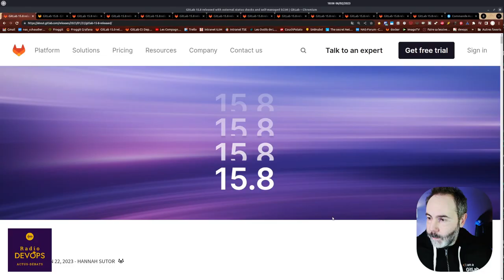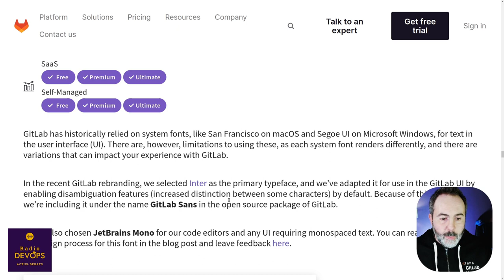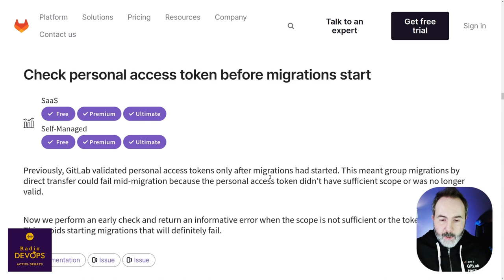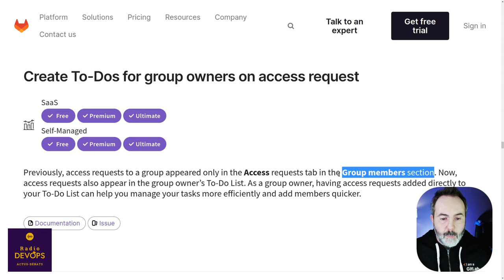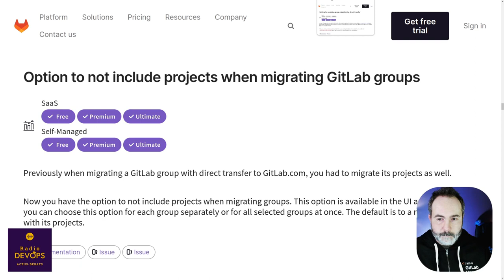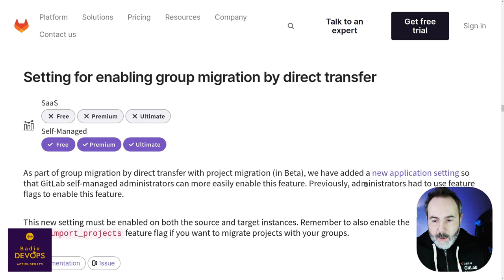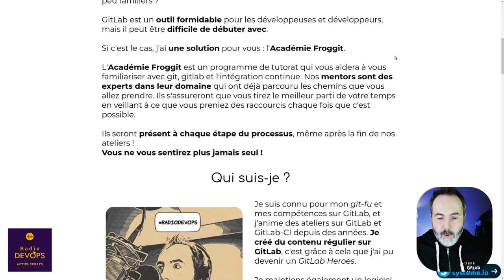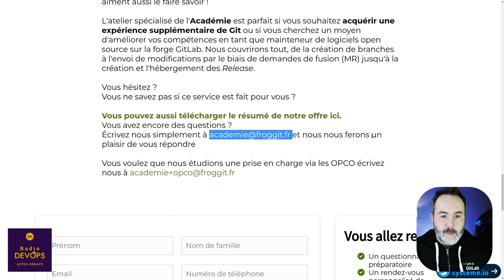🦊 Sortie de GitLab 15.8 | Trouvailles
🔎 Que nous réserve cette release GitLab 15.8 ?

Sommaire
00:00 Intro
00:38 Release GitLab 15.8
01:48 Plan et manage
07:08 Monitor
07:54 Prend un raccourci dans l’apprentissage de GitLab

💡 Les Trouvailles sont des émissions de veilles à parution aléatoire sur le monde DevOps ou Cloud.

Crédits

Mes liens

[[☁️ État de l'art du développement cloud natif - LaTrouvailleDuVendredi_20220121.md]] ☁️ État de l'art du développement cloud natif - LaTrouvailleDuVendredi_20220121.md🐥 TWITTER